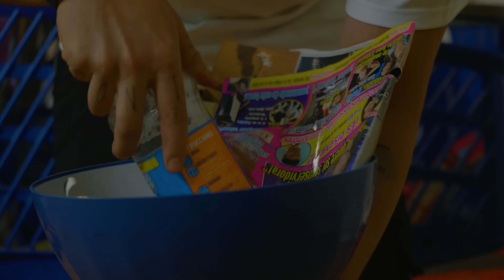Si las MARCAS fueran personas 4 😂 | SKETCH